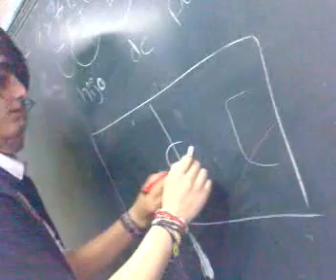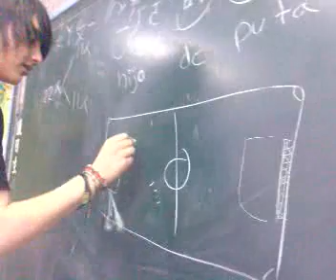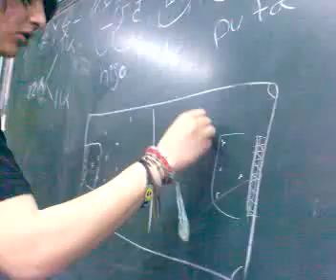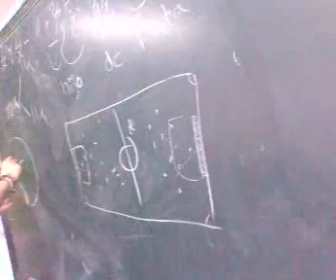Spanish class :D in Taiwan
we teaching some spanish to the Mary's classmates in Yuenlin, a central city of Taiwan. here are my friends, Rodrigo (mexican) Calos (mexican) Mary(mexican), Anz (thai) and me :D
also we try to make they learn some football, but they didnt understand and we didnt know how to teach this